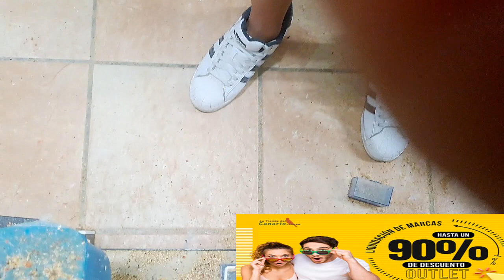DEPILACION PARA CONCURSOS